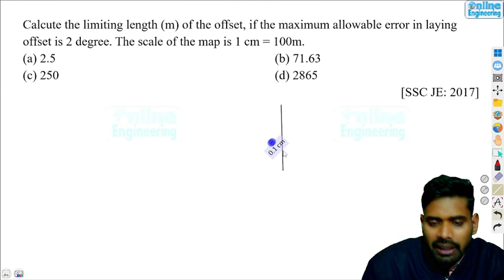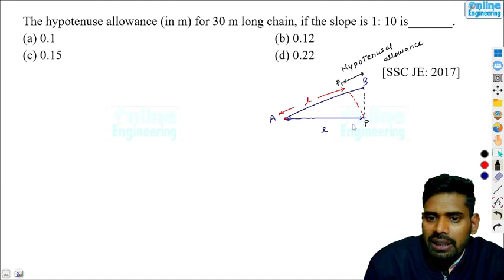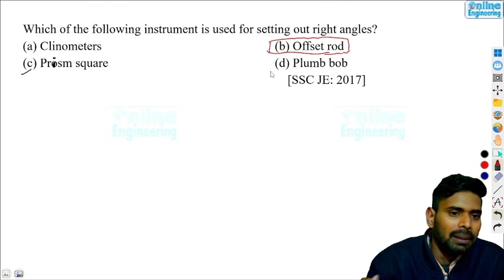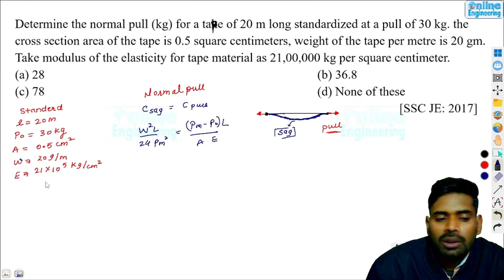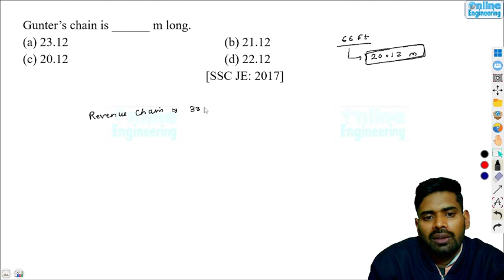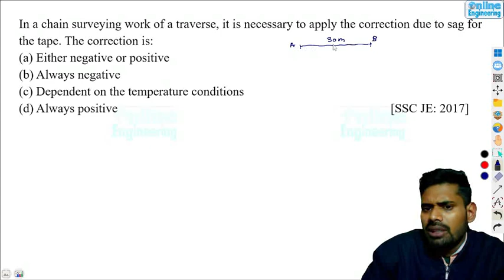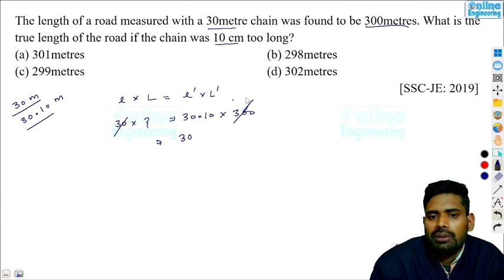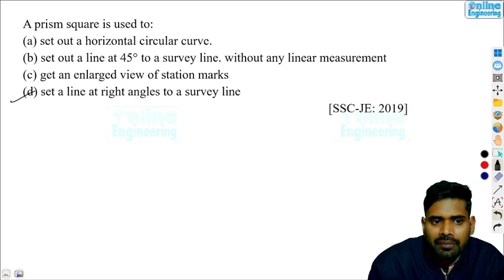8. Limiting Length of Offset | SSC JE PYQs | Surveying | Ankit Gupta Sir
This series will cover the video solution to all previous year questions asked in the examination of SSC JE Paper I from the syllabus of Civil Engineering.